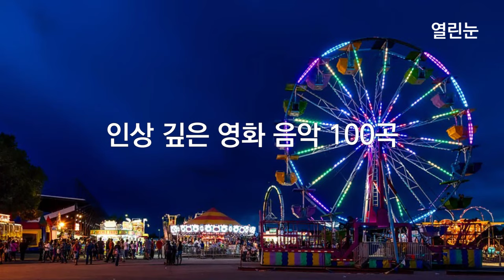열린눈[음악,영화음악] 인상 깊은 영화 음악 100곡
인상 깊은 영화 음악 100곡에는 100곡의 음악이 담겨 있습니다. 곡의 순서는 아래와 같습니다.

1. Kevin MacLeod의 Amazing Plan - Distressed
2. Kevin MacLeod의 Amazing Plan - Silent Film Dark
3. Ugonna Onyekwe의 Sharp Senses
4. Kevin MacLeod의 Darkest Child
5. SYBS의 Bittersweet
6. Quincas Moreira의 Poison Apple
7. Kevin MacLeod의 Pooka
8. Ugonna Onyekwe의 Progressive Moments
9. Sir Cubworth의 Romantic Hero
10. Sir Cubworth의 Murder Mystery
11. ALBIS의 Nemesis
12. Jingle Punks의 Blank Holes
13. Jingle Punks의 Choose Your Path
14. Kevin MacLeod의 Constancy Part 1 - The Descent
15. Kevin MacLeod의 Constancy Part 2 - The Descent
16. Kevin MacLeod의 Constancy Part 3 - The Descent
17. Kevin MacLeod의 Guess Who
18. Jingle Punks의 Echinoderm Regeneration
19. Ugonna Onyekwe의 End of Time
20. Ugonna Onyekwe의 Destination Unknown
21. Audionautix의 Dreams From The Ashes
22. Kevin MacLeod의 Eastern Thought
23. Max Surla/Media Right Productions의 Black and White
24. Kevin MacLeod의 Infados
25. Aaron Lieberman의 Luminous One
26. Kevin MacLeod의 Mighty and Meek
27. Chris Haugen의 Mirage
28. The Whole Other의 Mars Cantina
29. Unicorn Heads의 Houston Vibes Score
30. Sir Cubworth의 Missing Pieces
31. Max Surla/Media Right Productions의 Monuments
32. Kevin MacLeod의 AngloZulu - The Dark Contenent
33. Sir Cubworth의 Approaching Space-Time Event
34. Jingle Punks의 All This Down Time
35. Jingle Punks의 On the Tip
36. Kevin MacLeod의 Anamalie
37. Sir Cubworth의 Magical Forest
38. Kevin MacLeod의 Grave Blow
39. Audionautix의 Sneaky Snooper
40. Sir Cubworth의 Strange Things At Night
41. Doug Maxwel의 Swinging With The Sultan
42. Twin Musicom의 The Coal Mine
43. Ugonna Onyekwe의 The Heartache
44. Audionautix의 The Great Unknown
45. William Rosati의 Parzival
46. Sir Cubworth의 The Throne Room
47. Myuu의 Tragic Story
48. Myuu의 TipToes
49. Late Night Feeler의 To Be A Ball Of Light
50. Aaron Kenny의 Yonder Hill and Dale
51. The Tower of Light의 Turn
52. Wayne Jones의 Under Cover
53. Text Me Records의 Upside Down
54. Sir Cubworth의 Un Requited Love
55. The Whole Other의 Your Chariot Awaits
56. Chris Haugen의 Tumbleweed Texas
57. Aakash Gandhi의 A Tale of Vengeance
58. Jeremy Blake의 A Revelation
59. Audionautix의 Act Three
60. Kevin MacLeod의 Achilles - Strings
61. Kevin MacLeod의 All This - Scoring Action
62. Doug Maxwell/Media Right Productions의 Arabian Nightfall
63. Kevin MacLeod의 Arid Foothills - The Dark Contenent
64. Doug Maxwell의 Argentina Tango Bandonian
65. DivKid의 Arp Ascent
66. Kevin MacLeod의 Asian Drums - Vadodara
68. Kevin MacLeod의 At Launch
69. Kevin MacLeod의 Artifact - The Dark Contenent
70. Jesse Gallagher의 Allegations of Investigations
71. Kevin MacLeod의 BTS Prolog
72. Aakash Gandh의 Buccaneer’s March
73. The Tower of Light의 Contact
74. Kevin MacLeod의 Cortosis - Scoring Action
75. Kevin MacLeod의 Court of the Queen - Music to Delight
76. The Mini Vandals의 Crater Laker
77. Kevin MacLeod의 Crusade - Video Classica
78. Wayne Jones의 Cypher
79. Kevin MacLeod의 Crisis - Scoring Action
80. Kevin MacLeod의 Dance of Deception
81. Aaron Kenny의 Desert Caravan
82. Kevin MacLeod의 Dangerous
83. Audionautix의 The Voyage
84. Quincas Moreira의 London Fog
85. Yung Logos의 Epic Journey
86. Wayne Jones의 Epic Battle Speech
87. Audionautix의 Epic TV Theme
88. Kevin MacLeod의 Exciting Trailer
89. Aakash Gandhi의 Eyes of Glory
90. Aakash Gandhi의 Invincible
91. Kevin MacLeod의 For the Fallen
92. Twin Musicom의 Hero's Theme
93. Kevin MacLeod의 Full On
94. VYEN의 Forever
95. Andrew Huang의 Slow Tango
96. Twin Musicom의 Spooky Ride
97. Kevin MacLeod의 Heroic Age
98. Wayne Jones의 Resolution
99. Kevin MacLeod의 Hit the Streets (Version 1)
100. Ugonna Onyekwe의 Overcome